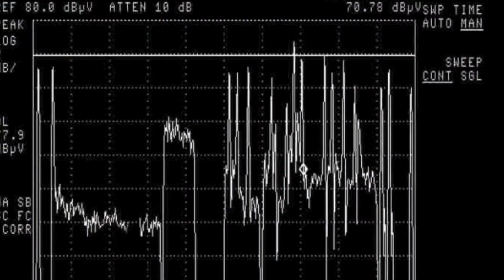OMINA VIGIL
Hundreds of unprotected webcams. Live. Uncensored. In your hands.

Omina Vigil deals with the inherent voyeurism of our modern society. With the advent of social media, we have become information junkies and thrive on looking into the trivial matters of others, much to our own dismay.

The installation features hundreds of live webcameras that have been left unprotected by their owners, intentionally or not. This raises questions about privacy issues and internet security and forces spectators to face their inner voyeur.

Made in collaboration with Anders Dannevig

Sound and music designed by Willas Rød

Camerawork by Liam Cornish Teal